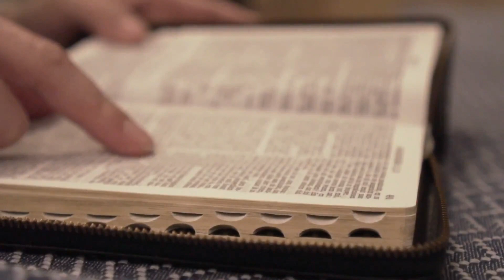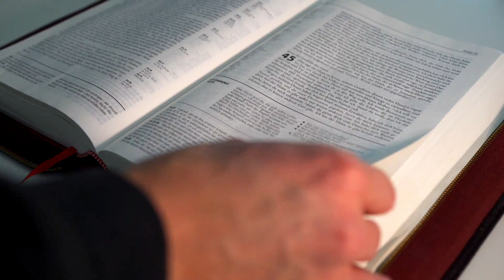EVANGELHO DO DIA 12/09/2022 🙏 - HOMILIA DE HOJE⛪️ - LITURGIA DE HOJE - EVANGELHO DE HOJE COMENTADO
EVANGELHO DE HOJE – 12/09/2022 - HOMILIA DIÁRIA - LITURGIA DE HOJE - EVANGELHO DO DIA - Comentado Dia 12 de Setembro de 2022

Deus o mundo tanto amou, / que lhe deu seu próprio Filho, / para que todo o que nele crer / encontre vida eterna (Jo 3,16). – R.

Proclamação do Evangelho de Jesus Cristo segundo Lucas – Naquele tempo, 1quando acabou de falar ao povo que o escutava, Jesus entrou em Cafarnaum. 2Havia lá um oficial romano que tinha um empregado, a quem estimava muito e que estava doente, à beira da morte. 3O oficial ouviu falar de Jesus e enviou alguns anciãos dos judeus para pedirem que Jesus viesse salvar seu empregado. 4Chegando aonde Jesus estava, pediram-lhe com insistência: “O oficial merece que lhe faças esse favor, 5porque ele estima o nosso povo. Ele até nos construiu uma sinagoga”. 6Então, Jesus pôs-se a caminho com eles. Porém, quando já estava perto da casa, o oficial mandou alguns amigos dizerem a Jesus: “Senhor, não te incomodes, pois não sou digno de que entres em minha casa. 7Nem mesmo me achei digno de ir pessoalmente ao teu encontro. Mas ordena com a tua palavra, e o meu empregado ficará curado. 8Eu também estou debaixo de autoridade, mas tenho soldados que obedecem às minhas ordens. Se ordeno a um: ‘Vai!’, ele vai; e a outro: ‘Vem!’, ele vem; e ao meu empregado: ‘Faze isto!’, e ele o faz”. 9Ouvindo isso, Jesus ficou admirado. Virou-se para a multidão que o seguia e disse: “Eu vos declaro que nem mesmo em Israel encontrei tamanha fé”. 10Os mensageiros voltaram para a casa do oficial e encontraram o empregado em perfeita saúde. – Palavra da salvação.